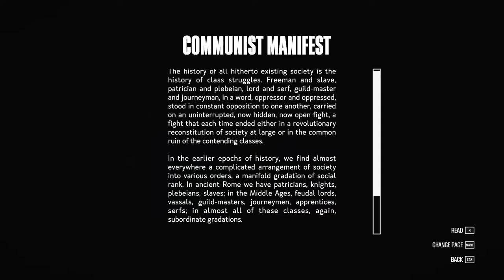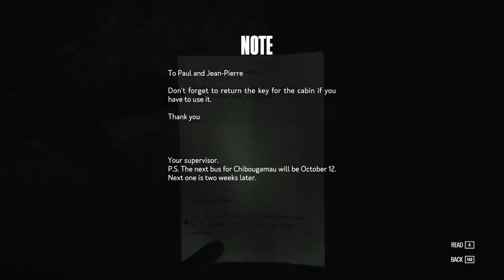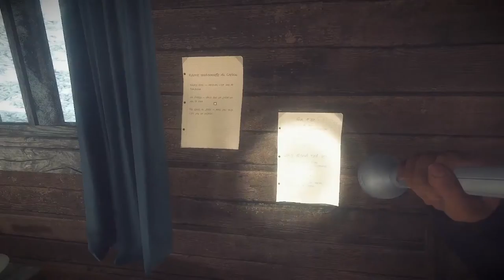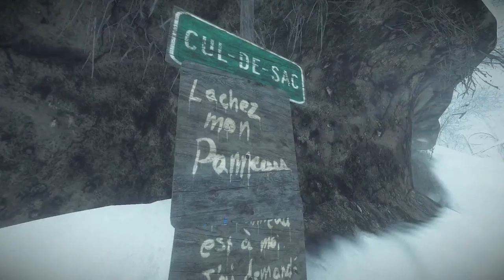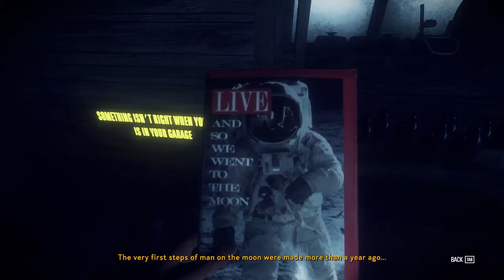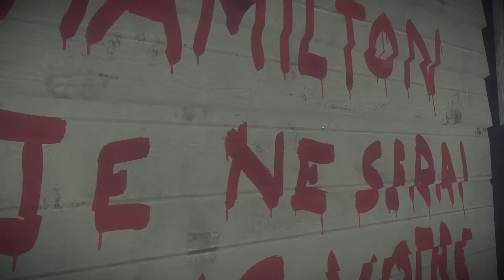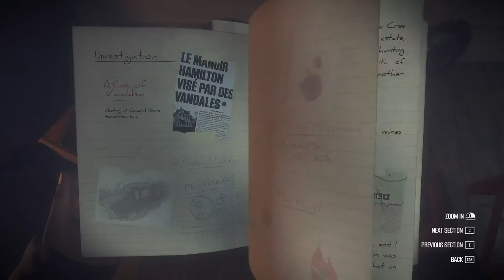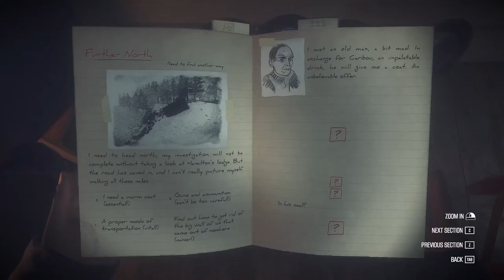Let's Play Kona - Part 3 - Frozen Mechanic & an Old Man with a Shotgun.